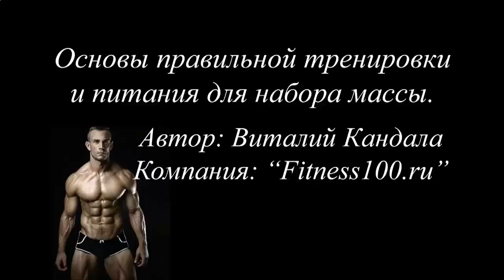Накачать мышцы грудины в домашних условиях для женщин